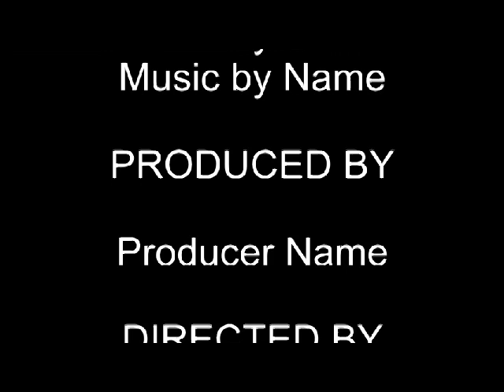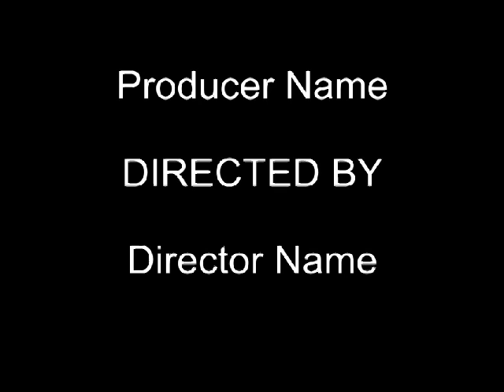Dyin' Crapshooter at Sagebrush Round-Up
Good ol' Willie McTell song.